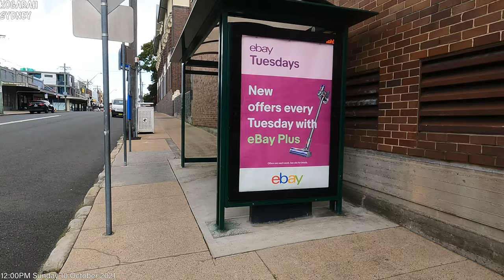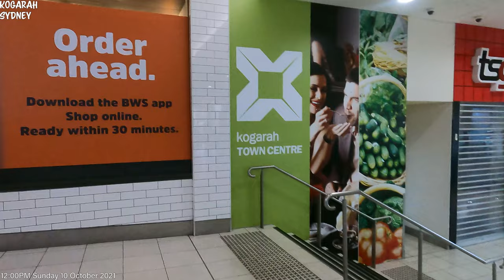🇦🇺 End of Lockdown Walk: Kogarah 4K (Oct 2021)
Sunday 10 October 2021, 12:00pm noon in Kogarah. walking along the busiest surrounding street, the food court inside the train station, and and to the St George Hospital.

Today is the last day of lockdown in 3 months in the state of New South Wales. Tomorrow (11 Oct 2021), the state will re-open and this channel will be far more exciting than it has been.

Kogarah is a suburb of Southern Sydney, in the state of New South Wales, Australia. I will be actively making more videos similar to this across the world.